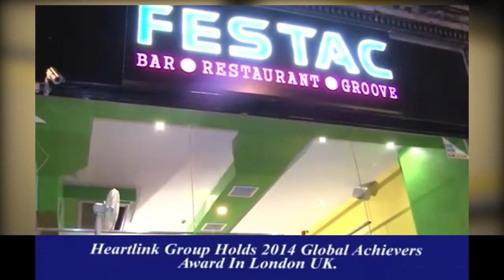GAA UK 2014